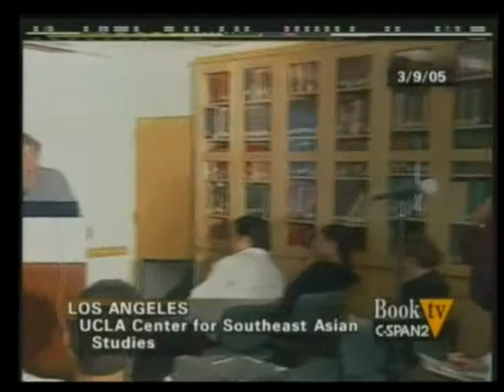Session 1, 8 May 2013 (English/French)